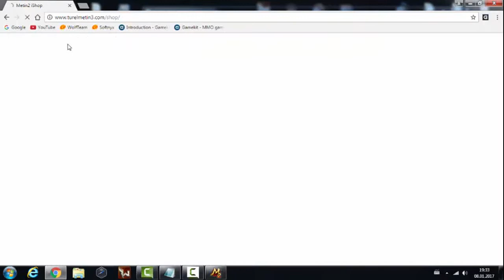TUREL METİN 3 TANITIM VİDEOSU